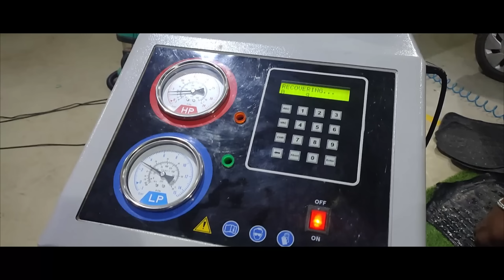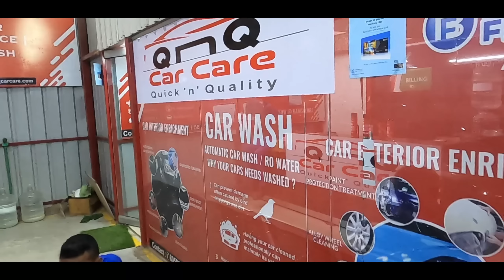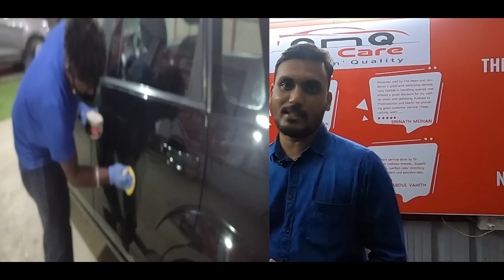ಕೇವಲ 2999 ಕ್ಕೆ ನಿಮ್ಮ ಹಳೆ ಕಾರನ್ನು ಹೊಸದರಂತೆ ಮಾಡಿ |ಅಷ್ಟಕ್ಕೂ ಈ ಆಫರ್ ನಿಮಗೆ ಸಿಗೋದೆಲ್ಲಿ ಗೊತ್ತಾ ?|Cwk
QNQ Car Care

Location : Car Parking - Upper Basement, PARK SQUARE MALL - ITPL, Whitefield Road, Bangalore 560 066.

** FREE PARKING ** OFFER DATE 22, 23, 24, 25 and 26 JANUARY 2021.

Location

Whitefield Main Rd
Whitefield Main Rd, Whitefield, Bengaluru, Karnataka 560066

GPS Link (Map)

QnQ CAR CARE official Social Media Links are below,

Best Regards,

Sureshkumar

QnQ CAR CARE

pls Use this link to your online purchases you will be not charged any extra costs 😍

ಕನ್ನಡ ಕಲಿ ನಲಿ (.

thank u for visiting our channel